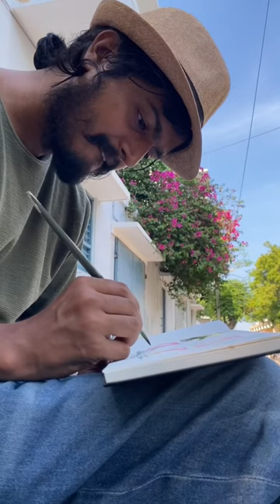Painting live pondicherry!! painting live #